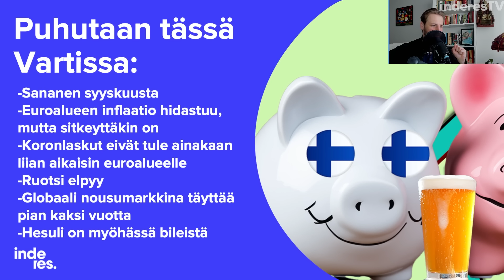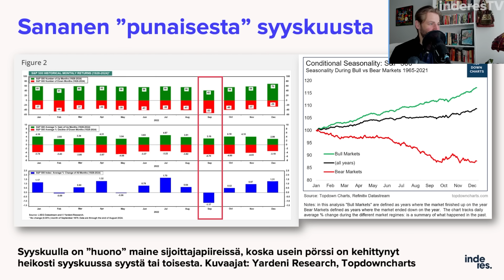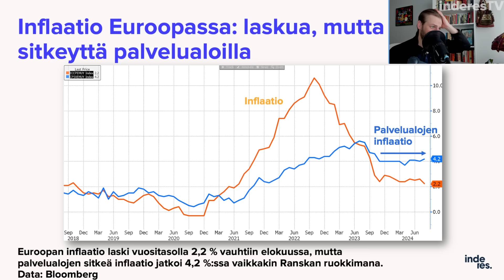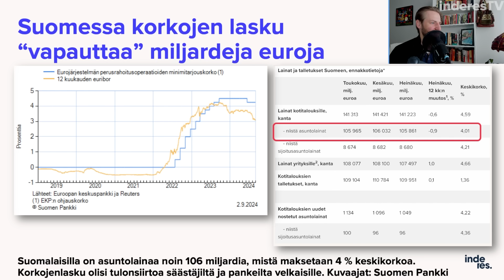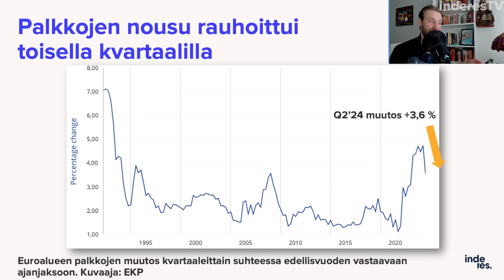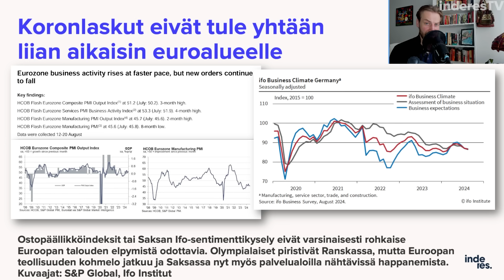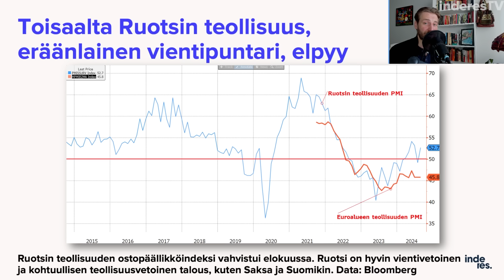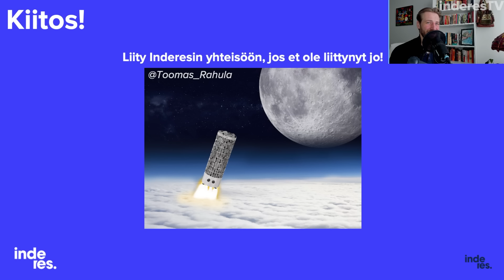Suomalaisille miljardisäästöt koronlaskuista | Vernerin Vartti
Syyskuu on perinteisesti heikko kuukausi pörsseissä – Suomalaisille miljardisäästöt koronlaskuista – Euroalueen inflaatio laskee – Globaali nousumarkkina täyttää kaksi vuotta

00:00 Aloitus ja aiheet
00:50 Syyskuu pörssissä
03:25 Euroalueen inflaatio
05:40 Suomalaisille miljardisäästöt
10:20 Palkkojen nousu rauhoittuu
12:20 Ruotsi elpyy
13:40 Globaali nousumarkkina 2v